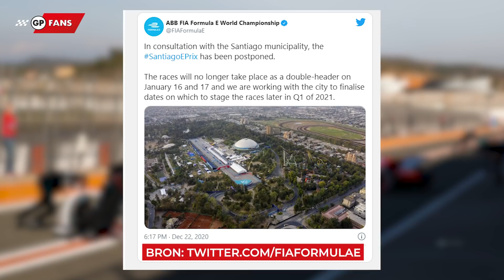Hamilton blij met aanstelling Perez: "Met alle respect, maar reden alleen tegen Verstappen" | GPFans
Lewis Hamilton verwacht dat Red Bull Racing volgend jaar een grotere bedreiging zal gaan vormen, nu de Oostenrijkse formatie Sergio Perez heeft aangesteld. "Het wordt een interessant gevecht tussen hem en Max."